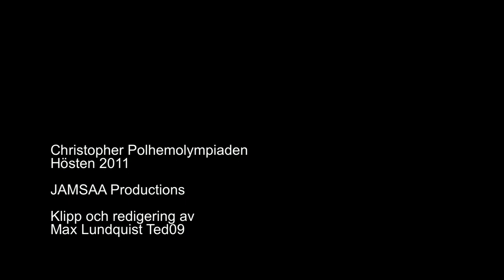Polhemsolympiad 2011 - Max Lundquist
En film ifrån Christopher Polhemolympiaden Hösten 2011

JAMSAA Productions
Klipp och redigering av Max Lundquist Ted09